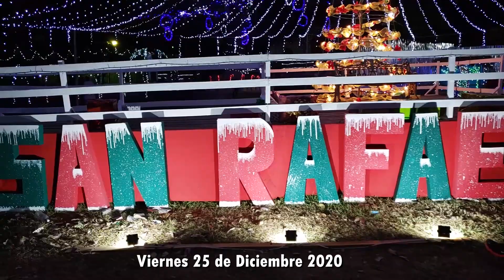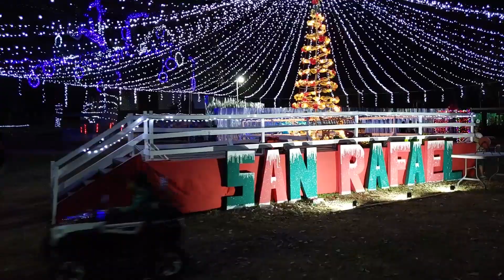Parque de San Rafael, Decoraciones y Luces Navideñas 2020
Quiero compartir un video de las decoración y  luces Navideñas en el parque central del Municipio de San Rafael Chalatenango.